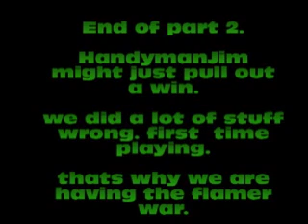space hulk part 2 special edition battle report.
SPACE HULK ! 2 games in one battle report, an also the grate flamer debate. at the end of part 5